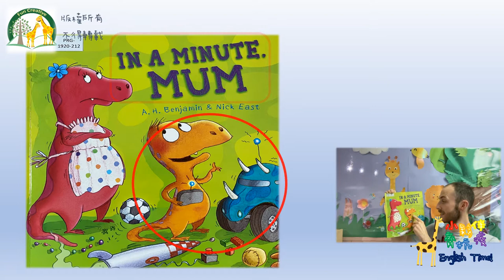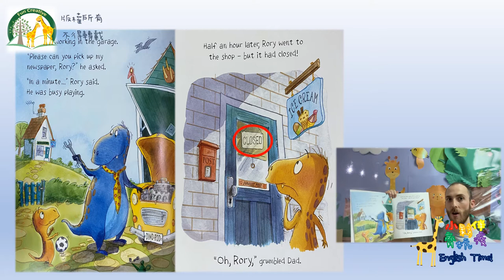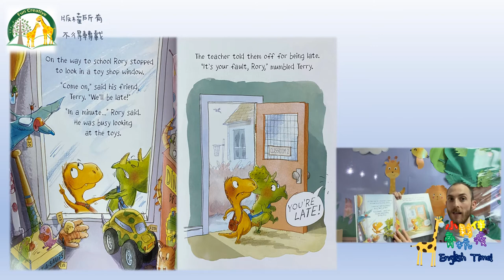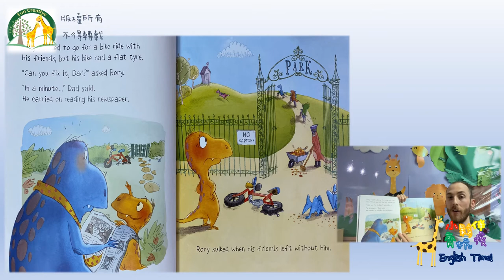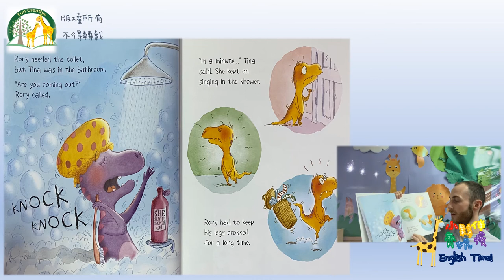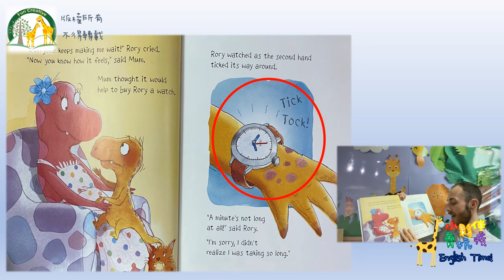English Story Telling - In a minute, Mum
Created by Fun Creative Kindergarten